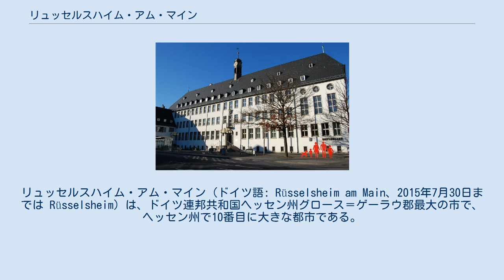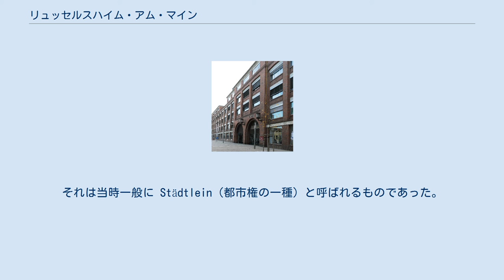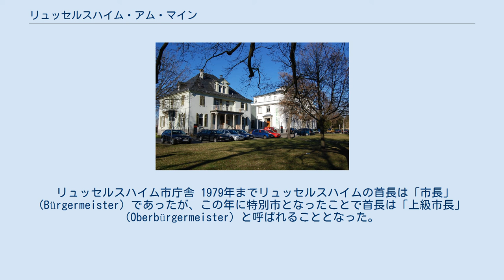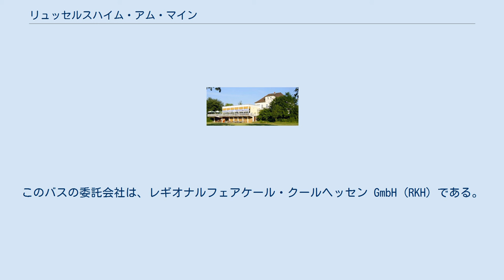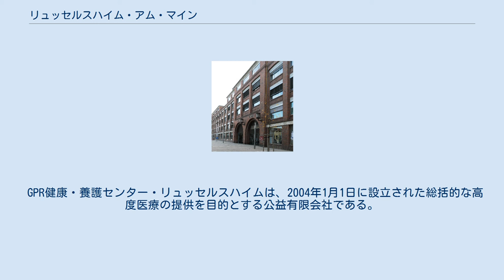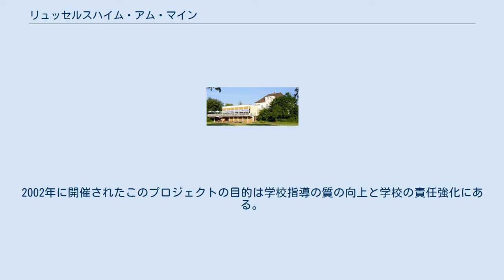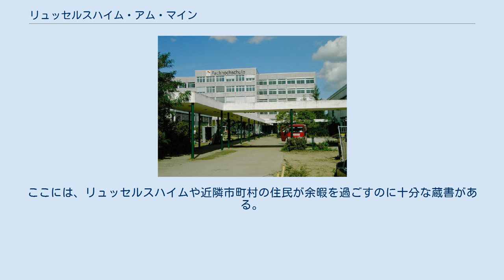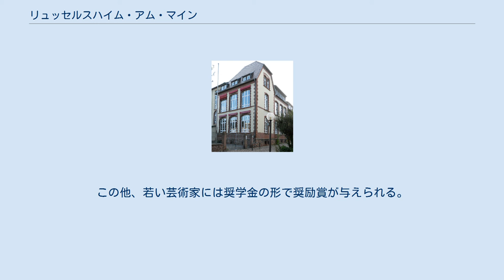リュッセルスハイム・アム・マイン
グロース＝ゲーラウ郡
リュッセルスハイム・アム・マイン (ドイツ語: Rüsselsheim am Main、2015年7月30日までは Rüsselsheim) は、ドイツ連邦共和国ヘッセン州グロース＝ゲーラウ郡最大の市で、ヘッセン州で10番目に大きな都市である。
本市はフランクフルト都市圏に含まれる。
この街は、フランクフルト・アム・マインとマインツとの間に位置する。
リュッセルスハイムはヘッセン州に7つある特別市（Sonderstatusstädte、郡所属市でありながら郡独立市に準ずる権限を有する市。ヘッセン州では、人口5万人から10万人の郡所属市がこれにあたる。）の1つである。
マイン川がヴィースバーデンのマインツ＝コストハイム区でライン川に注ぐ河口からわずか数 km 上流のマイン川沿いに位置している。
 リュッセルスハイムは、自動車メーカー、オペルの所在地として国際的に有名である。
フランクフルト空港の南側部分はリュッセルスハイム市に属す。
 リュッセルスハイムは、北はマイン川を挟んで対岸にホーホハイム・アム・マインおよびフレールスハイム・アム・マイン（ともにマイン＝タウヌス郡）、北東はフランクフルト・アム・マイン（郡独立市）、ラウンハイムおよびケルスターバッハ、東はメルフェルデン＝ヴァルドルフ、南はナウハイムおよびトレーブール、西はギンスハイム＝グスタフスブルクおよびビショフスハイム（いずれもグロース＝ゲーラウ郡）と境を接している。
リュッセルスハイムは、西にマインツとヴィースバーデン、東にフランクフルト・アム・マイン、南東にダルムシュタットと、ライン＝マイン地域の4つの大都市の中心に位置しており、大変に交通の便が良い場所にある。
これらの都市は、リュッセルスハイムからいずれも 30 km 以内に位置している。
 バウシュハイム区の木組み建築 本市は、中核市区の他、以下の市区からなる。
 また、市街区としては以下のものがある。
 アルトシュタット、ヴェルリナー・フィアテル、ブラウアー・ゼー I + II、ベルンゼー＝ジートルング、ヂッカー・ブッシュ I + II、アイヒグルント、フリードリヒ＝エーバート＝ジートルング、ハーゼングルント、ハスロッホ＝ノルト、ホルラッヘ、ラムゼー、リュープグルント、コロニー、イム・ヴァインファス ブラウアー・ゼー I & II ブラウアー・ゼー地区（一戸建ておよび列状住宅 約 330棟）の拡張に伴い、南のケーニヒシュテッテン区と旗あのビューロパーク・ブラウアー・ゼーとの間の間隙が詰まってきた。
ここに 1,000人以上の新しい住民を誘致する。
ブラウアー・ゼー II は 2009年から建設されている。
 ブラウアー・ゼー産業地区には大きな期待が寄せられている。
ここは専らオフィスおよび非消費型企業用に指定されており、約 5,000人から 7,000人分のハイテク分野の上質な職場が解説されると期待されている。
ここには、現代自動車/起亜自動車が開発センターを含めた形で立地しており、立地要件の緩和後には、運輸業者や、ライン・マイン出版グループの印刷センターが設けられた。
 バウシュハイム 土地活用計画では、南西部に位置するバウシュハイム区の北東部に新たな住宅地を整備することが盛り込まれている。
ここには、2015年までに約 3,000人から 4,000人分の住宅が建設される予定である。
 1980年代末に発見された新石器時代末期の出土品は、約13,000年前のリュッセルハイム付近に石器時代の狩人がいたことを示している。
マイン川沿いに整備されていたローマ街道でローマ時代の出土品（棺、壺、レンガ）が見つかった記録も文献上にはある。
7世紀の墓地遺跡は、フランク人の集落である Rucilesheim の存在と関連している。
 リュッセルスハイムは、6世紀前半のフランク人定住地を起源とする。
この街の最初の記録であるロルシュの帝国土地台帳（840年頃）の王領利用権調査には Rucilesheim（Rucilin あるいは Rucilen の村を意味する）と記録されている。
この関係の変化は中世後期に移行する頃に訪れた。
寄進や賃貸によって土地所有者の分散が起こったのである。
13世紀後半以降のリュッセルスハイムの歴史は、土地所有者や統治権者の度重なる交替を特徴とする。
ここで生活する農民にとって重要なことは多くの統治権者（土地所有者、領民使役権者、裁判権者）が混在してい...